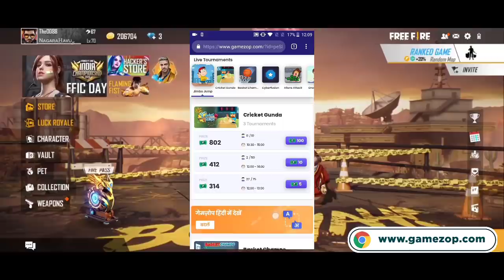FREE FIRE KANNADA||KARNATAKA'S NO.1 NOOB PLAYER COLLECTION||THE DD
Har roz Rs. 5,00,000/- se zyada cash prize

Keep supporting.

⭐DEVICE AND SPECS:-
     Device:- Realme 7(6/64)
     Processor:- Helio G95 (2.05 GHz)
     DPI:-397

      Recorder:- In-built screen recorder
      Edit:- Kinemaster pro
      Thumbnail:- Pixel lab and Photoshop cc

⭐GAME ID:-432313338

⭐READ THIS:- Ee video nanna proness athva noobness thorsakke alla.Ee video entertainment ge ashte. Mathe ee video nodi custom match ge challenge madbedi cos I play game only for fun not for challenges...